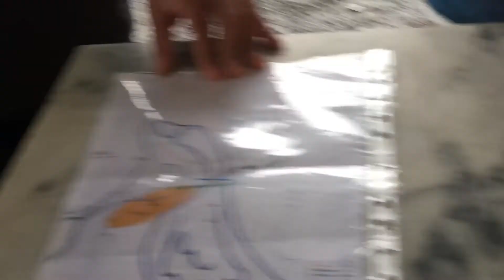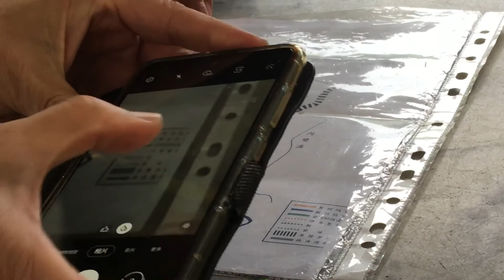坪頂古圳的三條水路